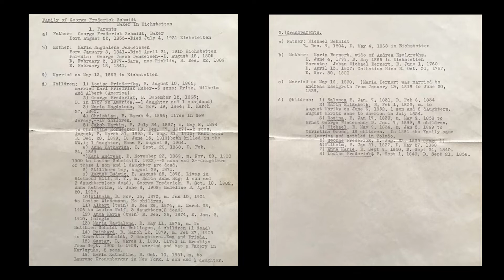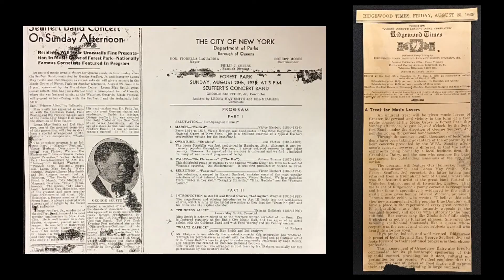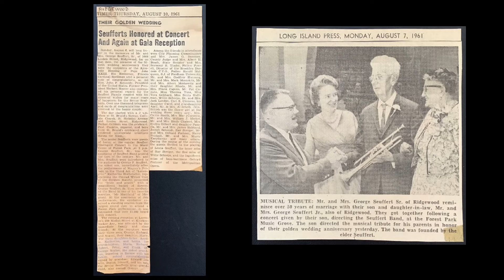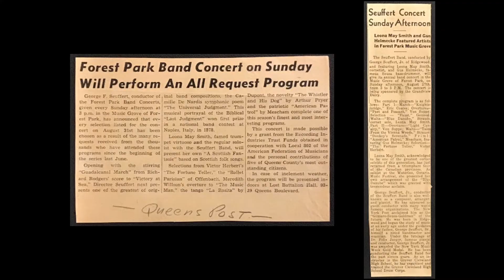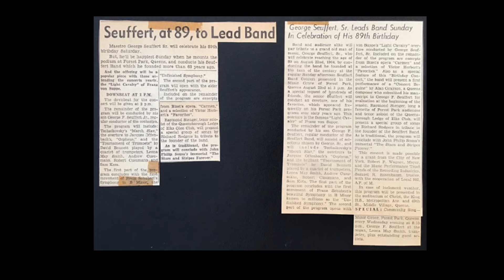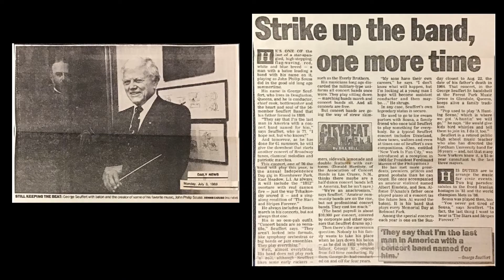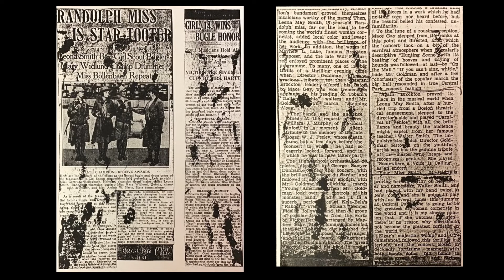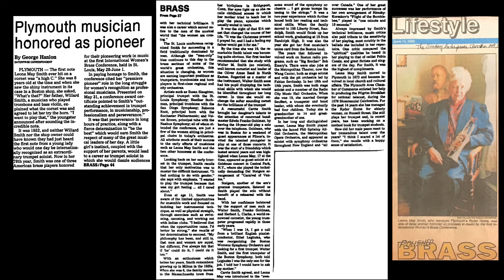Seuffert Family Musical Slide Show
Slide Show of the Seuffert Band and Leona May Smith

Background Music: The Seuffert Band, "Music From the Big A," featuring Leona May Smith, trumpet